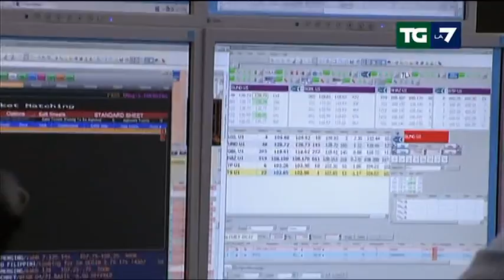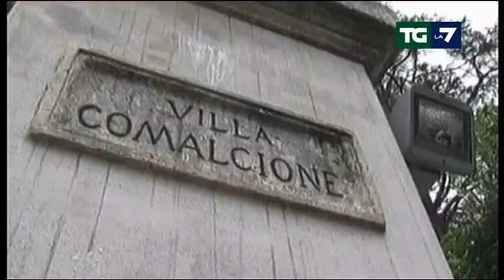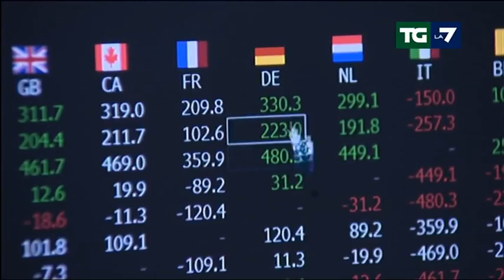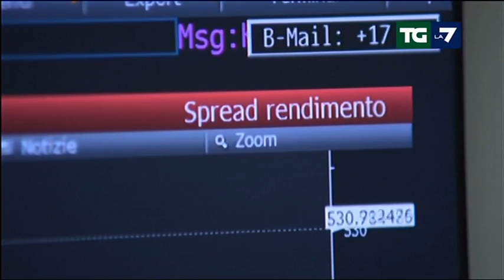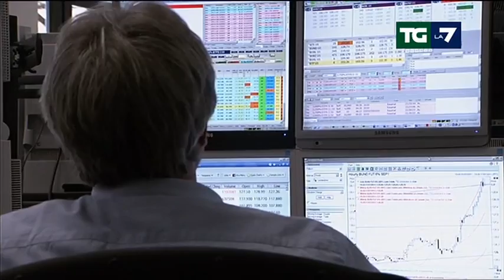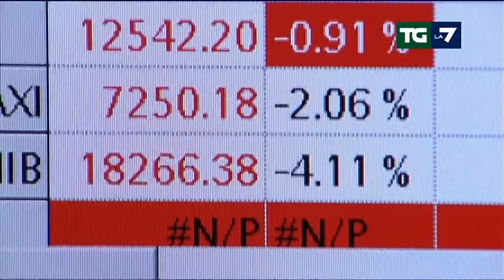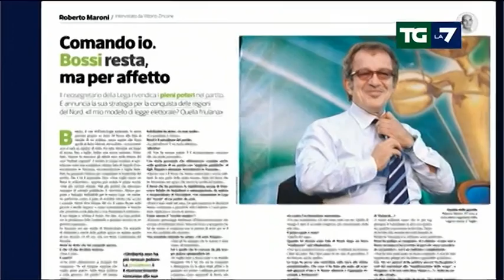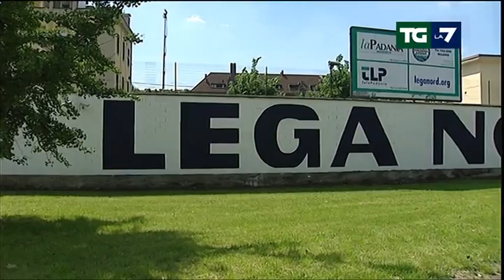Tg La7 - Edizione delle ore 13.30 del 20/07/2012